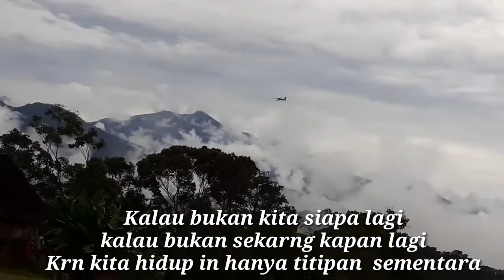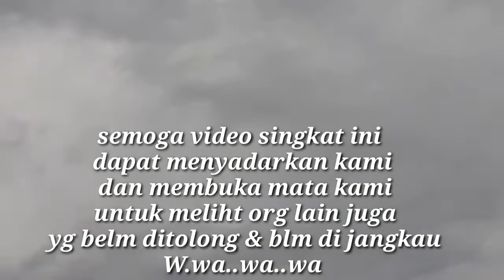Luar biasa sekali Pesawat Perintis mendarat di Lapangan Baru.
Keindahan Alamku Papua luar biasa.
Kami di jemput dengan Tarian masyarakat Nyume,karena baru pertama kali pesawat Landing di Nyume.
Mereka buat lapangan selama 16 tahun,sejak 2003-sekarng mash dalm proses.